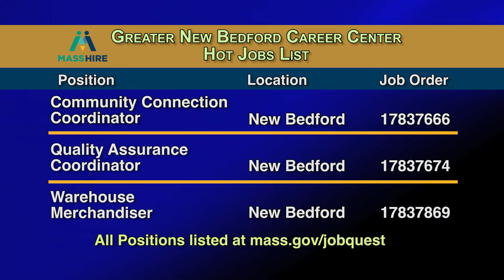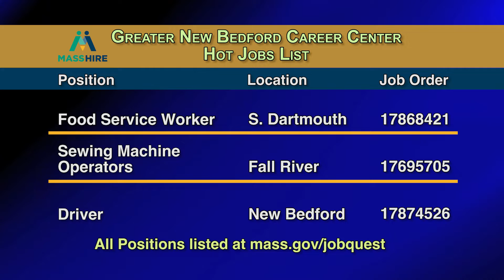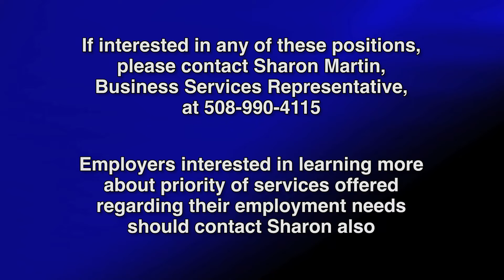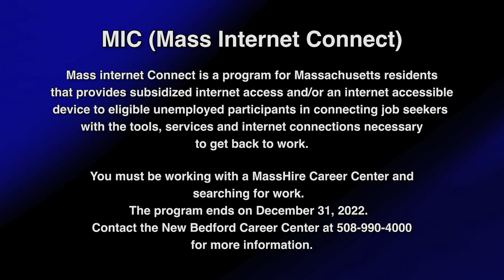MassHire Hot Jobs List 10 26 22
Latest job openings provided by the Mass Hire Greater New Bedford Career Center for the week ending October 26th, 2022.